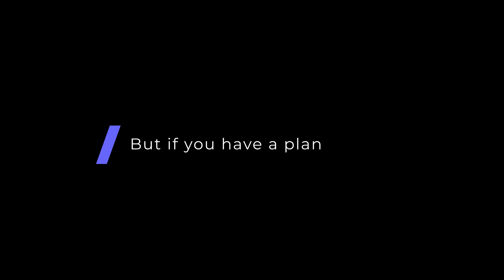Grinteq's 6th Birthday. Doodle drawing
6 years ago, we met to build and create. It's been quite a journey —challenging, exciting, and fun! Thanks to Grinteq, we are united to realize our boldest ideas.

To share our warmest feelings on this day, we made something special. Gifts made by hand are the best, right? This hand-made greeting card is for you, Grinteq.

Happy Grinteq Day!